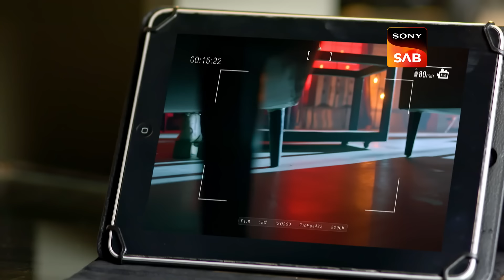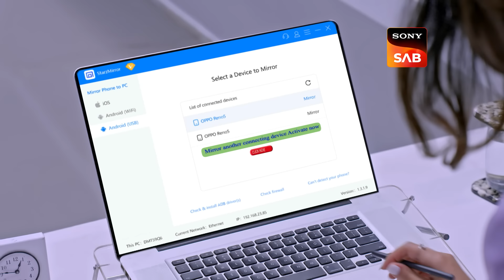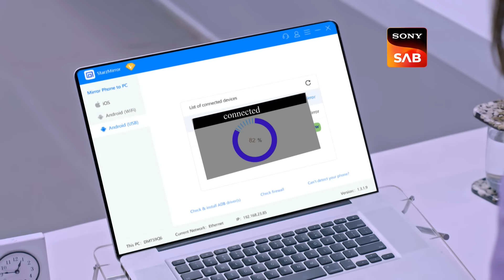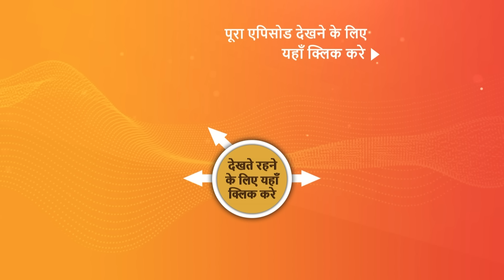NEW! Vanshaj | Ep 248 | 26 Mar 2024 | Teaser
Episode 248: Mr Baig Ki Pictures
Yukti monitors DJ using a hidden camera in a toy car. She informs Bhanu Pratap about her need to discuss issues with Mr. Baig. Rose obscures the CCTV camera, and Yukti interferes with the devices in the conference room.